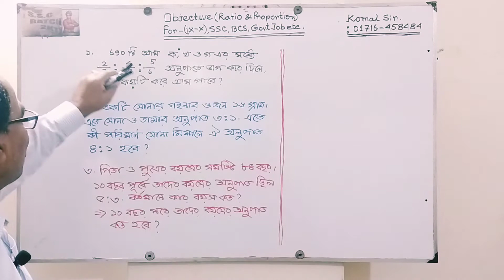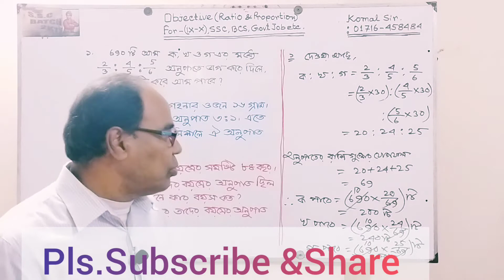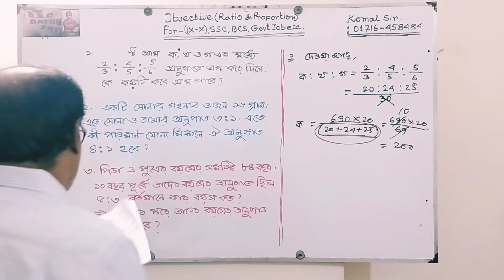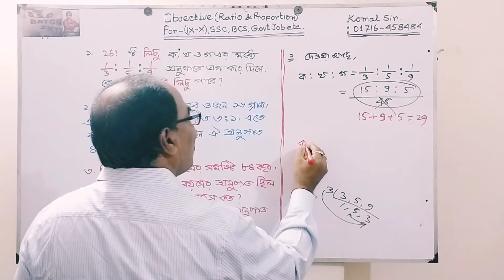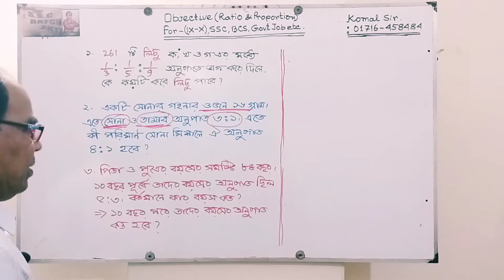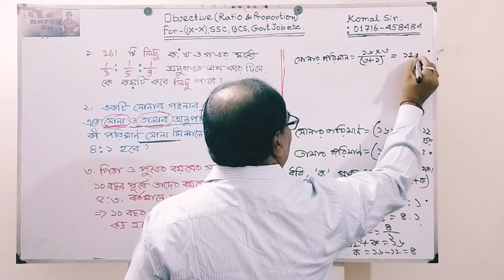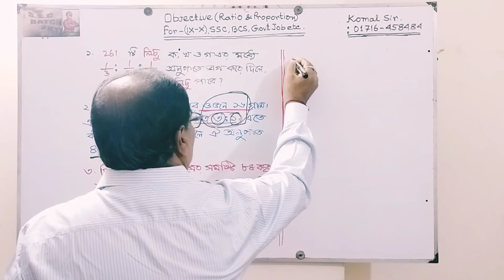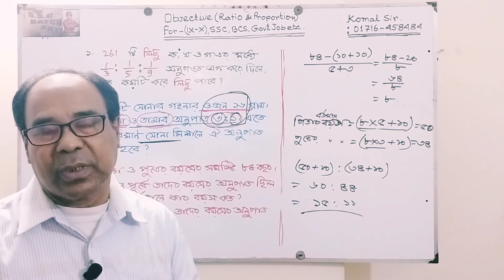Math Tutorial Class,Objective (Ratio & Proportion), For-SSC, BCS, Bank & Govt job.etc.